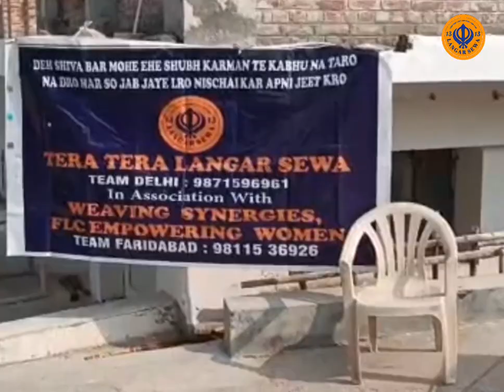Gurupurab Special | जागृति फाउंडेशन के बच्चों के साथ कैसे मनाया गुरुपुरब और उन्हें क्या शिक्षा मिली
Hello Everyone Happy Gurupurab to everyone, In this video we are celebratingh gurupurab with jagriti foundation kids and also we went to the gurudwara to provide them knowledge about Guru Nanak Dev Ji shiksha, also we attend guru vachan sung by sewadar ji and last but not least we provide them langar prashad and children are really enjoyed the day, wahe guru ji blessed everyone and also the jagriti foundation children and we pray for children for their future. we enjoyed a lot with children, hope you also after seeing this video. please do appreciate us and also join with us to spread happiness on everyone face.

Thankyou for your support and your wishes for encouraging us, and with your support we feel very positive to do our langar sewa with selfless, hope you enjoyed our video and also give your feedback for more improvement if needed and we definitely do the same for in our future langar sewa. Thankyou

This video meaning is we are always ready to help needy person so we need your support to reach every needy person, we serve them on priority basis. This organization is believe in sewa selfless(निस्वार्थ) and we are happy if you raised your hand and join with this organization.

Note:-
Organized By - Tera Tera Langar Sewa Trust & Weaving Synergies FLC
Coordinte By - Harjeet Singh Sethi Ji and Harpreet Kaur Ji
- Special Thanks -
All Volunteers
Keep Supporting and Wishing
Wahe Guru ji, Wahe Guru Ji, Wahe Guru Ji